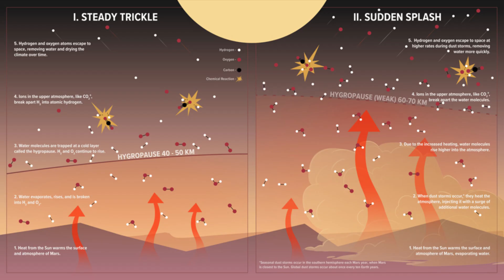LIQUID WATER ON MARS?!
This episode of One Minute in Space is about the potential discovery of liquid water on Mars!